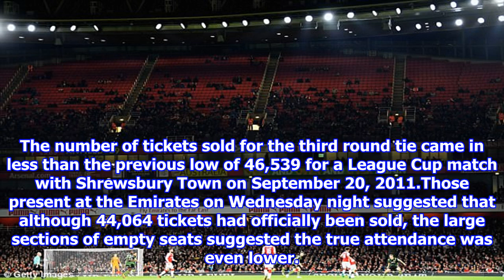Arsenal record lowest-ever crowd at emirates stadium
Published 0313 EDT, 21 September 2017 Updated 0314 EDT, 21 September 2017 The crowd of 44,064 that witnessed Arsenals win over Doncaster Rovers in the Carabao Cup on Wednesday night was the lowestever for a competitive firstteam fixture at the Emirates Stadium. The number of tickets sold for the third round tie came in less than the previous low of 46,539 for a League Cup match with Shrewsbury Town on September 20, 2011.Those present at the Emirates on Wednesday night suggested that although 44,064 tickets had officially been sold, the large sections of empty seats suggested the true attendance was even lower. The crowd of 44,064 at the Emirates Stadium for Arsenals win over Doncaster Rovers was a record low for the ground There were large sections of empty seats despite tickets being cheaply priced at just £10Arsenal had tried to boost sales by offering tickets priced cheaply at £10 for adults and £5 for children, but the prospect of turning out to see League One opposition wasnt too ...